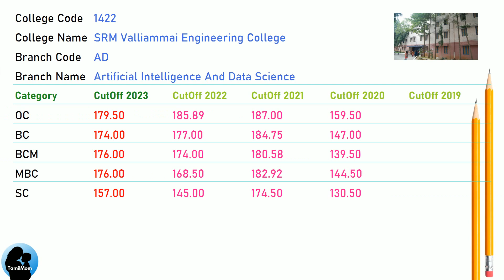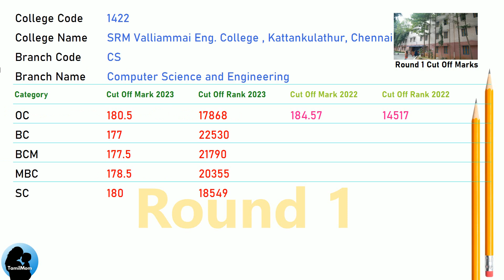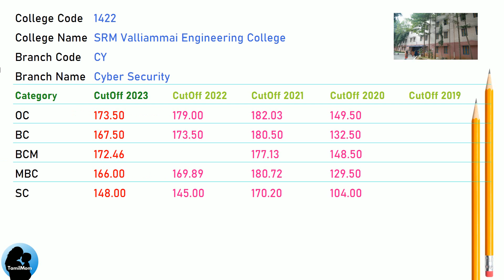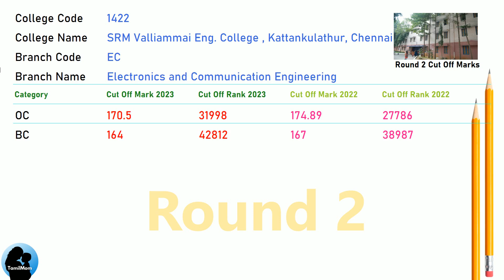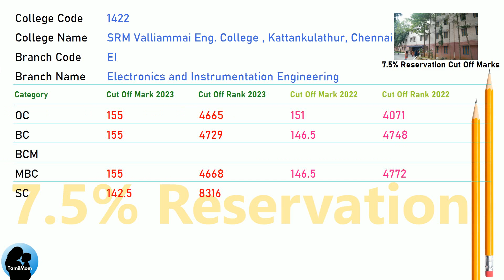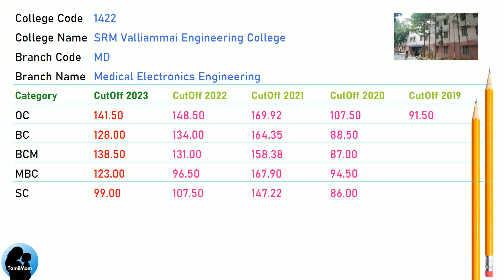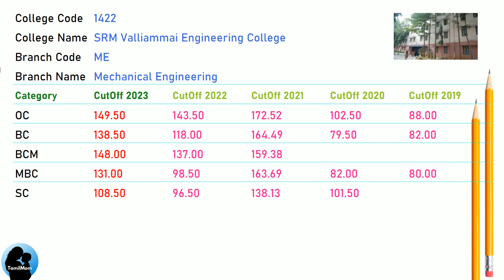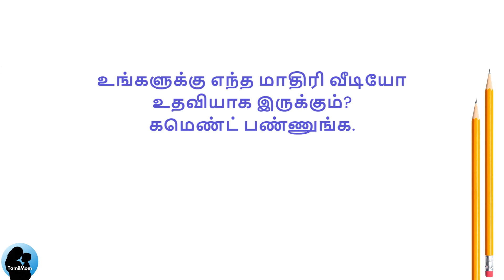TNEA 2024 🔥| SRM Valliammai Engineering College Chennai | Round 1 | Round 2 | 7.5 Reservation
In this video, we see the cut off marks for last 5 years for SRM Valliammai Engineering College. TNEA Counselling Code 1422.
For every branch of engineering in SRM Valliammai Engineering College we see how the cut off marks are categorised for years 2023, 2022, 2021, 2020 & 2019.
With this information, you can surely get clear understanding of Cut Off Marks for SRM Valliammai Engineering College for TNEA 2024.

SRM Valliammai Engineering College Cut Offs Covered in this video:
TNEA Cut Off for SRM Valliammai Engineering College  Kattankulathur Chennai 603203 in Artificial Intelligence And Data Science
TNEA Cut Off for SRM Valliammai Engineering College  Kattankulathur Chennai 603203 in Agricultural Engineering
TNEA Cut Off for SRM Valliammai Engineering College  Kattankulathur Chennai 603203 in Civil  Engineering
TNEA Cut Off for SRM Valliammai Engineering College  Kattankulathur Chennai 603203 in Computer Science And Engineering
TNEA Cut Off for SRM Valliammai Engineering College  Kattankulathur Chennai 603203 in Cyber Security
TNEA Cut Off for SRM Valliammai Engineering College  Kattankulathur Chennai 603203 in Electronics And Communication Engineering
TNEA Cut Off for SRM Valliammai Engineering College  Kattankulathur Chennai 603203 in Electrical And Electronics Engineering
TNEA Cut Off for SRM Valliammai Engineering College  Kattankulathur Chennai 603203 in Electronics And Instrumentation Engineering
TNEA Cut Off for SRM Valliammai Engineering College  Kattankulathur Chennai 603203 in Information Technology
TNEA Cut Off for SRM Valliammai Engineering College  Kattankulathur Chennai 603203 in Medical Electronics Engineering
TNEA Cut Off for SRM Valliammai Engineering College  Kattankulathur Chennai 603203 in Mechanical Engineering

🔍 Programs Covered:
Artificial Intelligence And Data Science
Agricultural Engineering
Civil  Engineering
Computer Science And Engineering
Cyber Security
Information Technology
Medical Electronics Engineering
Mechanical Engineering

Chapters for SRM Valliammai Engineering College cut off marks :
00:00:00: Welcome to TamilMom
00:00:09 TNEA Cut Off for SRM Valliammai Engineering College in Artificial Intelligence And Data Science
00:01:17 TNEA Cut Off for SRM Valliammai Engineering College in Agricultural Engineering
00:02:08 TNEA Cut Off for SRM Valliammai Engineering College in Civil  Engineering
00:02:59 TNEA Cut Off for SRM Valliammai Engineering College in Computer Science And Engineering
00:04:07 TNEA Cut Off for SRM Valliammai Engineering College in Cyber Security
00:05:15 TNEA Cut Off for SRM Valliammai Engineering College in Electronics And Communication Engineering
00:06:23 TNEA Cut Off for SRM Valliammai Engineering College in Electrical And Electronics Engineering
00:07:31 TNEA Cut Off for SRM Valliammai Engineering College in Electronics And Instrumentation Engineering
00:08:22 TNEA Cut Off for SRM Valliammai Engineering College in Information Technology
00:09:30 TNEA Cut Off for SRM Valliammai Engineering College in Medical Electronics Engineering
00:10:21 TNEA Cut Off for SRM Valliammai Engineering College in Mechanical Engineering